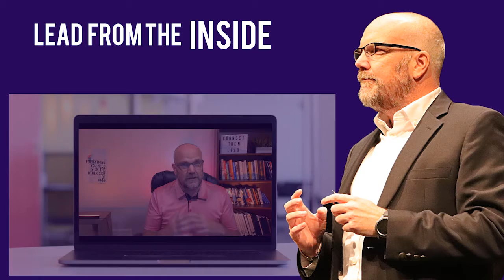Leading Through Chaos- Jamie Coutts Personal Development & Leadership Ep. 38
Where personal development & leadership converge.

Now retired, Jamie was the quintessential Fire Chief. A natural born leader with a hard charging type ‘A’ personality, he drove his firefighters to be their best, while his experience and safety-first approach earns him the trust and loyalty of his entire crew.

He was the Fire Chief in 2011 when a catastrophic wildfire confronted his town.  One of the largest natural disasters in Canadian history at that time.